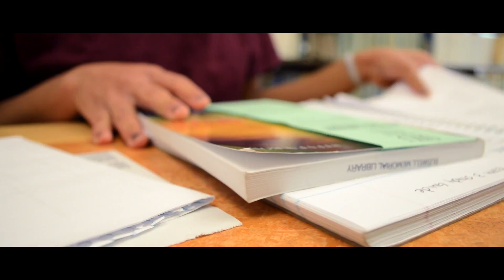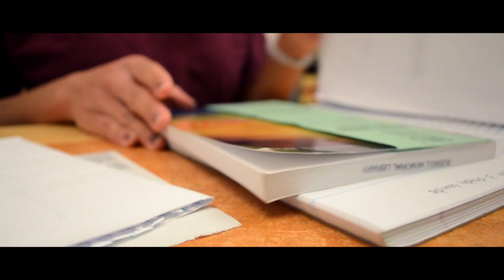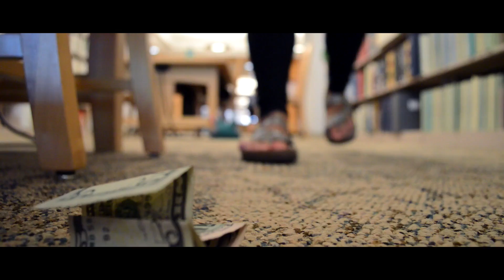Chances by Zackery Turner